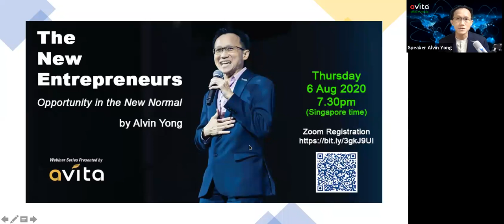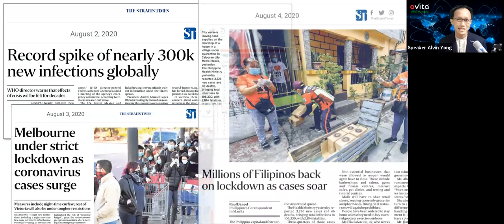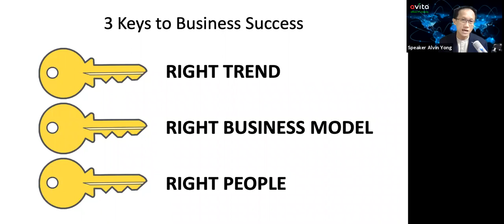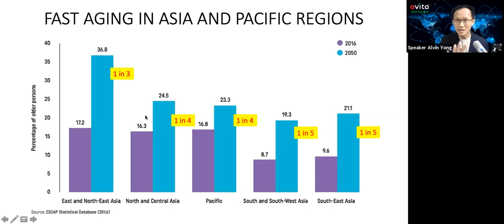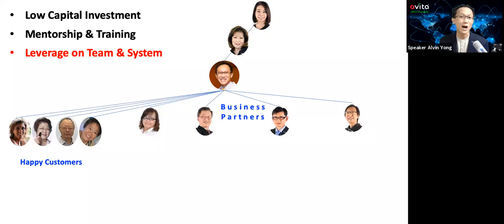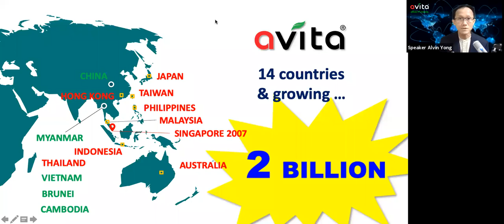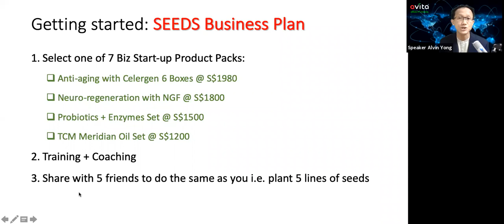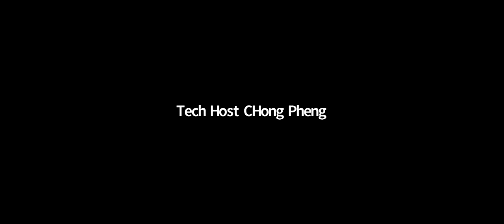The New Entrepreneurs by Alvin Yong (6 Aug 2020)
This is a story about The New Entrepreneurs by Alvin Yong.

* Why be an entrepreneur in the New Normal?
* How to tap the connected world to go global?
* How to set yourself up for multiple streams of income?
* How to grow your business from one seed to many, from one tree into a sustainable forest?

The opportunity = avita network marketing business